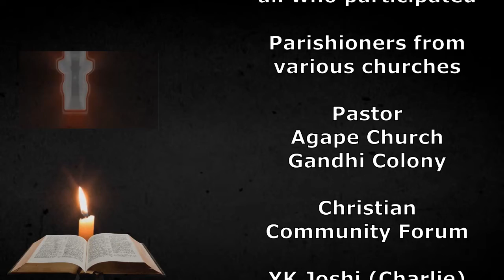What Easter Means ईस्टर पर चिंतन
Voices from Parishioners, an evangelical Pastor, and other believers.
विशवासियों के ओर से कुछ बातें ।